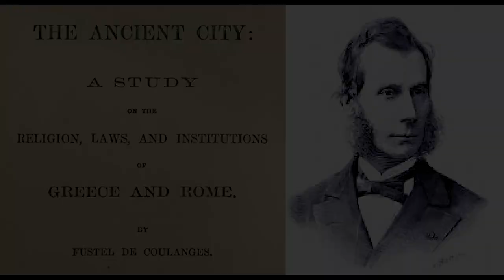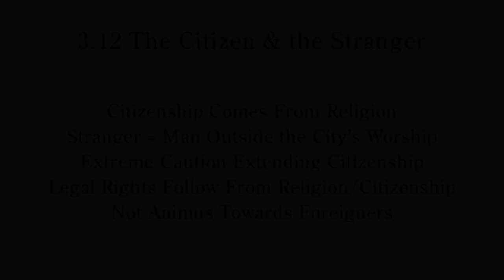The Ancient City 30 | The Citizen & the Stranger (Book 3 Ch 12) AUDIOBOOK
All civil & political rights derived from participation in the city's religion.

Book 3 Ch 12 of Fustel de Coulanges, The Ancient City (1864)

0:00 Citizenship Comes From Religion
1:23 Stranger = Man Outside the City's Worship
2:52 Extreme Caution Extending Citizenship
5:50 Legal Rights Follow from Religion/Citizenship
7:58 Not Animus Towards Foreigners

Thumbnail Image: Parthenon. Image by nonbirinonko from Pixabay,